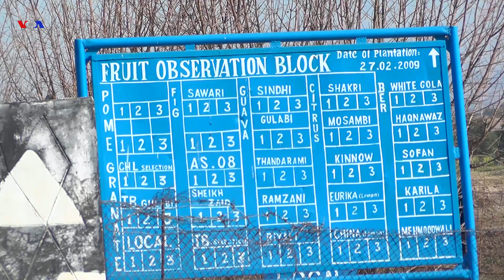د دالونو کرونده گر وايي د نوي توخمونو استعمال یې پېداوار زیات کړی دی